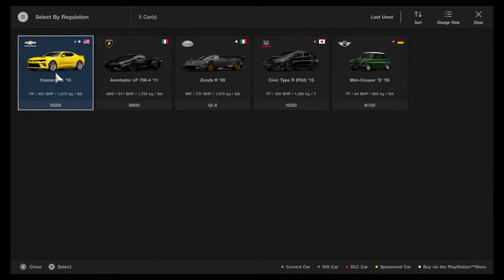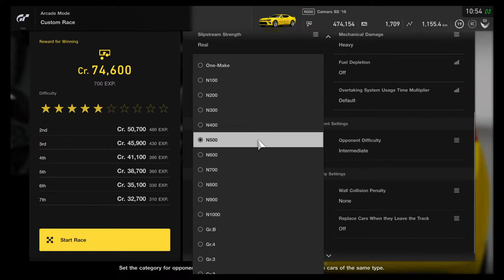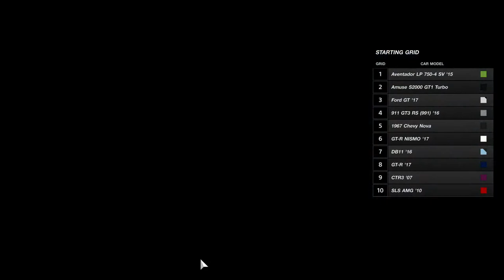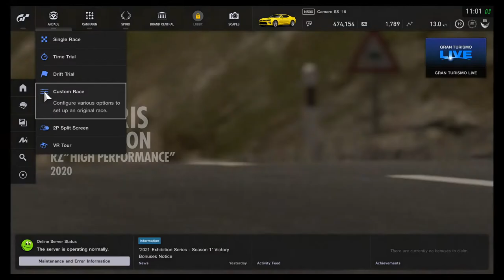Gran Turismo Sport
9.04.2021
Part1